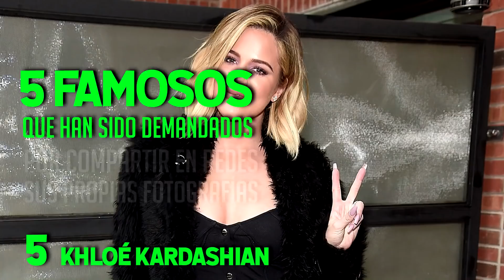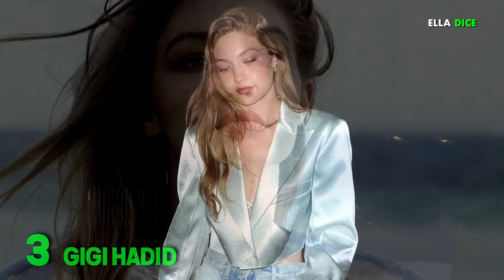FAMOSOS Que Han Sido DEMANDADOS Por “PUBLICAR” Sus PROPIAS FOTOGRAFÍAS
Ya somos más de 1,022,798  almas suscritas y unidas en ELLA DICE  1,022,798